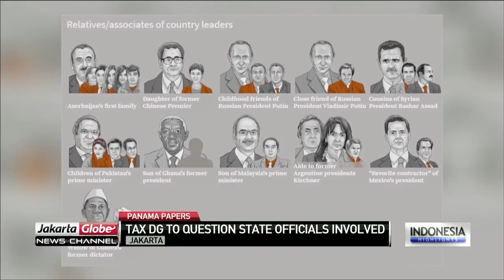Indonesians Listed In Panama Papers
The Tax DG will summon and question state officials involved in the Panama Papers.